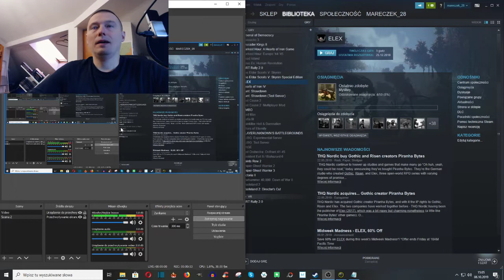ELEX - gra w której bardzo mocno czegoś brakuje.